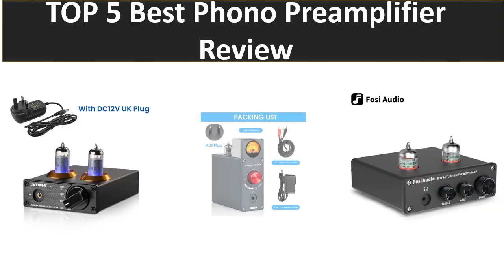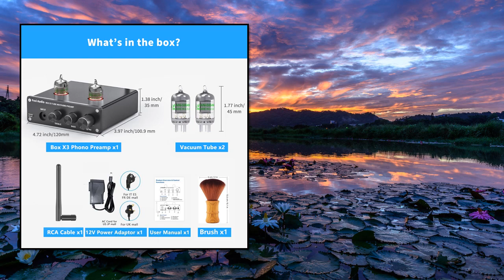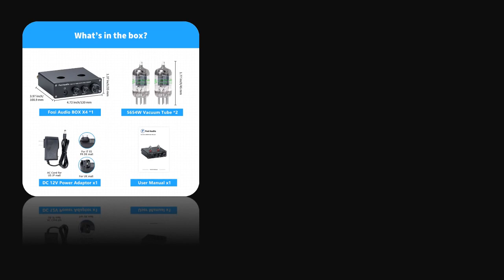5 Best Phono Preamplifier Review 2024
5 Best Phono Preamplifier Review 2024

1. Douk Audio T9 Mini 6E2 Stereo Audio Vacuum Tube Preamplifier MM/MC Phono Stage Turntable Preamp

2. ESTD Tube Preamp Phono Preamp Headphone Mini Stereo Preamplifier

3. Fosi Audio Bluetooth Phono Preamp for Turntable Phonograph Preamplifier

4. Ampapa A1 Mini JAN5654 Valve Tube Phono Stage Preamp Stereo Desktop Audio Preamp

5. AIYIMA HiFi Vacuum 6A2 Tube MM Phono Preamplifier Vinyl Record Player Stereo Tube Pre amp